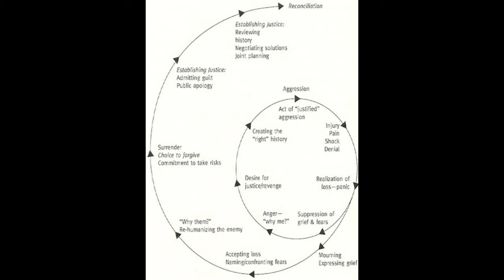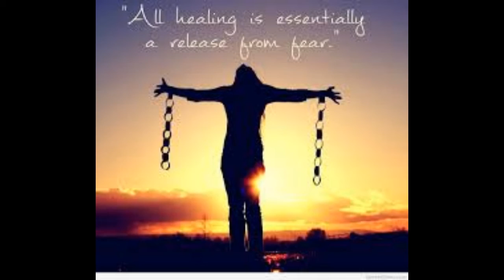Welcome to This Mortal Coil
This channel is dedicated to finding a cure for the negative side effects to traumatic events. We will explore the cause and effects of trauma, overcoming adversity, techniques to reduce the negative side effects of trauma, self reflection and how to love yourself as a survivor.